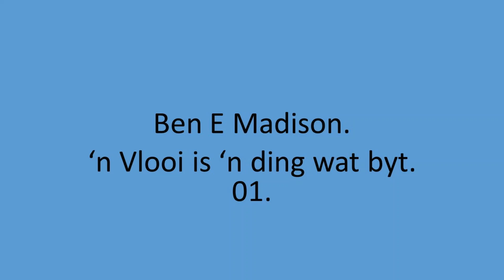Ben E Madison - 'n Vlooi is 'n ding wat byt. 01.